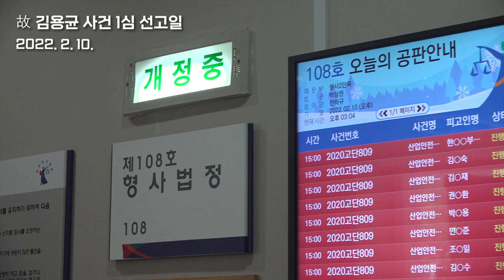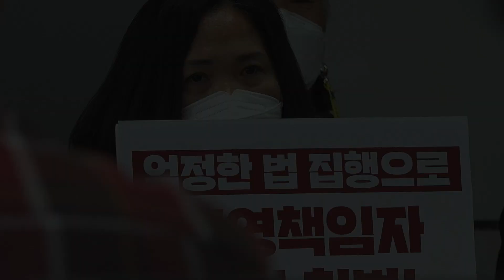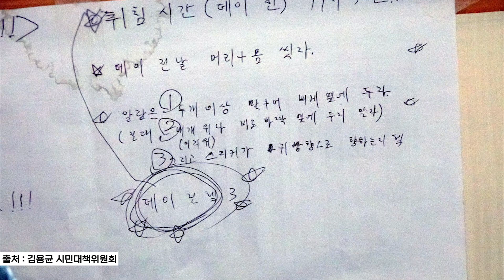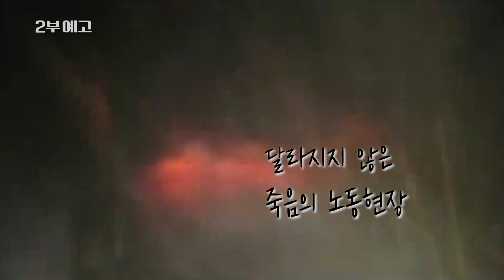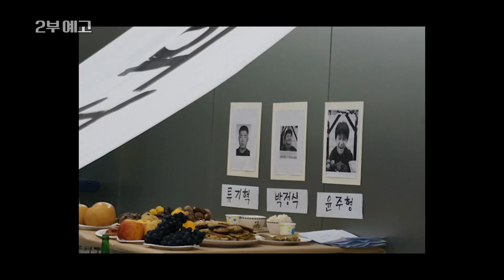[긴다] 연속노동 미니다큐 6부작 어머니 - 1부 죽음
[2022 노동절에 노동자의 죽음을 돌아보다]

김용균은 2018년 12월 10일 22시 35분에서 22시56분경에
태안 화력발전소에서 사고를 당한 것으로 추정된다.
사고 시점이 추정인 이유는 사고가 났을 때,
그의 주변에 아무도 없었기 때문이다.
김용균은 날짜가 바뀐
2018년 12월 11일 오전 3시 23분경
벨트컨베이어 밀폐함 안에서 시신으로 발견됐다.
그 네 시간 동안 그는 혼자였다.

2인 1조 작업이 원칙이었지만,
김용균은 매일 1.3km에 달하는 구간을 홀로 걸었다.
컨베이어를 중단하는 비상정지장치(풀코드)가 있었지만,
당겨야 멈추는 방식이라 다른 사람 없이는 이용할 수 없었다.

하지만 회사는 그의 죽음을
'개인의 부주의한 행동'으로 몰아갔다.
밀폐함에 몸을 넣을 만큼 벨트컨베이어에 근접해
작업할 이유가 없다는 것이었다.

특조위 보고서에 따르면,
김용균이 맡은 일은 벨트컨베이어를 돌리는
롤러(회전체의 모터 및 베어링)의 이상 유무를 점검하는 일이었다.
밀폐함 안에 있는 롤러에 과열이나 소음은 없는지
눈과 귀로 직접 확인하는 일이었다.
그리고 사진을 찍어 보고하는 일이었다.

사고 당시, 분진이 날리는 야간 작업장 안은 어두웠다.
조명 밝기는 촛불 하나를 켠 수준(1lux)이었다.
밀폐함 밖에서 점검을 하도록 뚫어놓은 점검용 구멍은
롤러 위치와 일치하지 않았다.
롤러는 점검용 구멍 바로 옆에 있었다.
여러 보고서와 판결에서도 명시됐듯,
근접 점검은 '부주의한 행동'은 아니었다.
오히려 점검을 완수하려면 할 수밖에 없는 행동이었다.

김미숙 김용균재단 대표는
아들이 숨지고 나서야 이런 현장의 실태를 알게 됐다.
아들의 죽음은 개인의 잘못이 아니었다.

김미숙 대표는 유가족을 만나고 노동자들의 이야기를 들었다.
기업은 문제가 일어나면 하나같이 개인의 잘못으로 돌렸다.
비정규직 노동자들이 몇 해에 걸쳐 설비개선 요구를 해도
무시하던 기업들이 보인 행태였다.
그래도 기업은 제대로 처벌받지 않았다.
죽음의 노동현장은 바뀌지 않았다.
같은 죽음은 반복되고 있다.